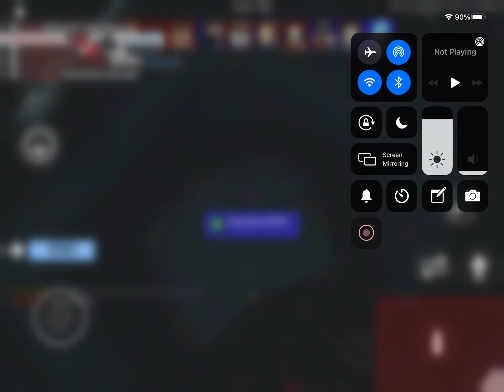Another bacon hair using aimbot Arsenal this is annoying